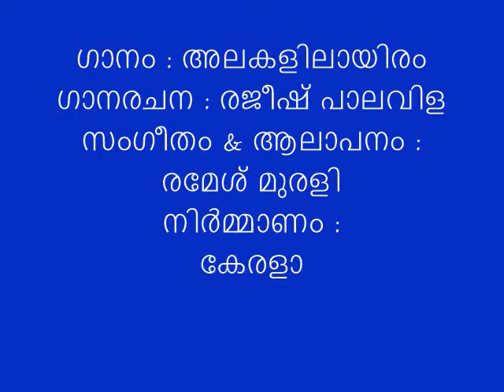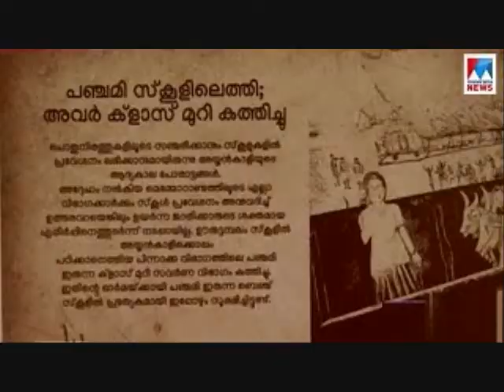Kerala Yukthivadi Samgham Song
2019 ഡിസംബറിൽ ആലപ്പുഴയിൽ നടന്ന കേരളാ യുക്തിവാദി സംഘത്തിന്റെ സംസ്ഥാന സമ്മേളത്തിന്റെ സ്വാഗത ഗാനം

ഗാനം : അലകളിലായിരം
ഗാനരചന :രജീഷ് പാലവിള
സംഗീതം & ആലാപനം :രമേശ് മുരളി
നിർമ്മാണം :കേരളാ യുക്തിവാദി സംഘം